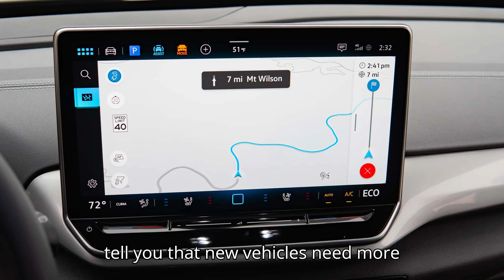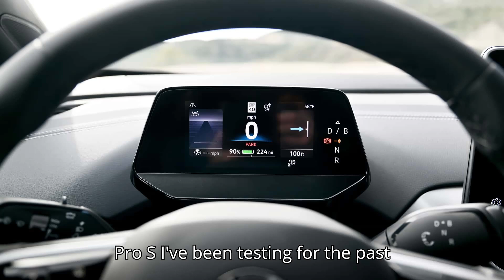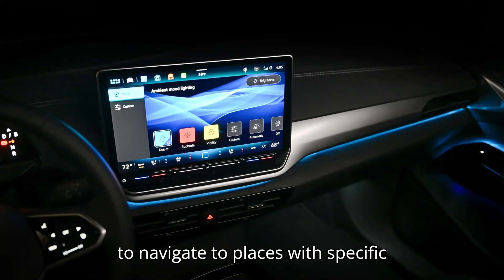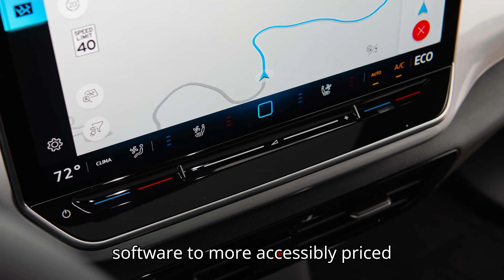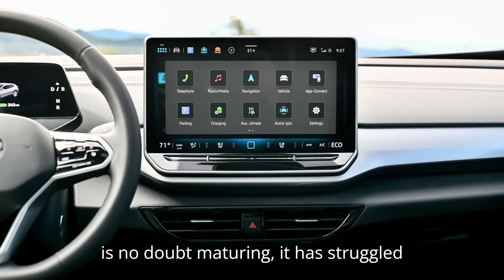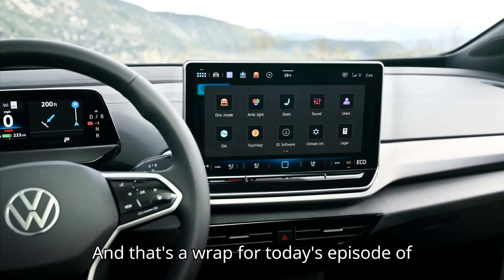Volkswagen Adds ChatGPT Voice Assistant To ID.4, Other Models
Discover how Volkswagen is enhancing its voice assistant game with the integration of ChatGPT in the 2025 model-year vehicles! 🚗🤖 This cutting-edge technology will be available in most VW cars, including the electric ID.4. Learn how ChatGPT aims to improve navigation, answer complex queries, and keep drivers' eyes on the road. Join us as we delve into the future of in-car AI with VW's latest innovation.